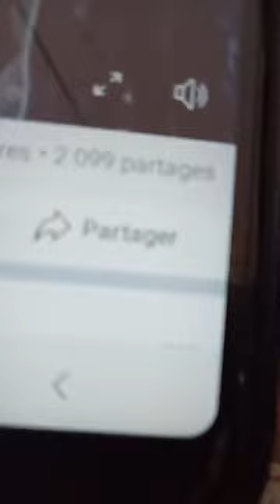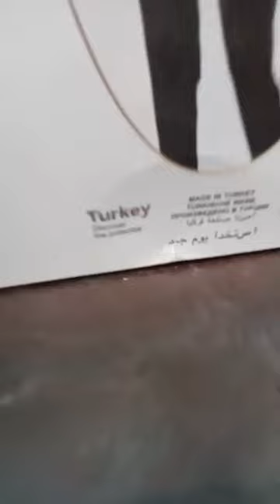محل_بيع_الملابس_2021 *مرحبا بكم عند لاطاي شارع المغرب ندرومة ولاية تلمسان 💔🤪✨02🍯🤩 بارتاجي بارتاجي 🔥